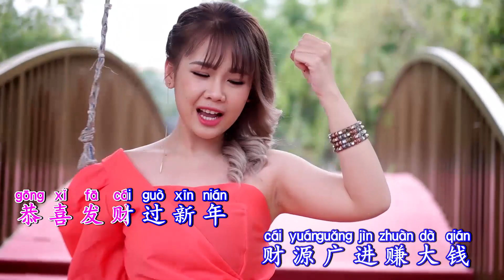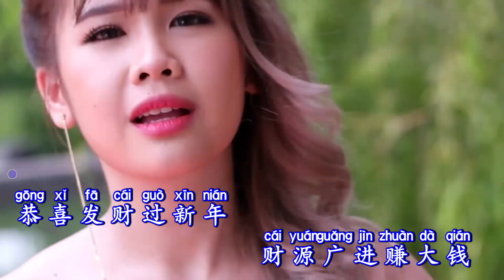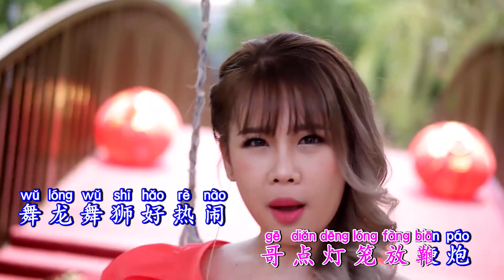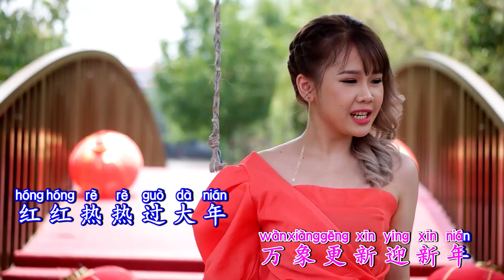红红火火的新年 朱院妮 原创新歌【FULL HD】官方MV完整版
2020威星群星大展宏图气势如虹贺岁专辑
歌名：红红火火的新年 【原创新歌】
原唱：朱院妮
作词：何伟顺
作曲：何伟顺-Batman
编曲：Batman
母带后期处理：DOUGLAS KHO
剪辑:KEEGAN WONG
拍摄：林益俊